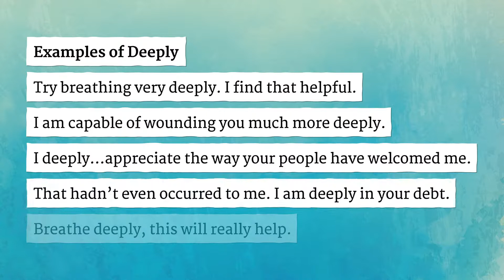DEEPLY pronunciation • How to pronounce DEEPLY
How to say Deeply in British English and American English?